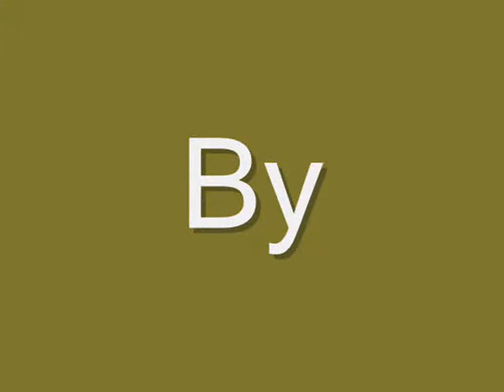Alphonse-Maria Mucha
(24/07/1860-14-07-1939) Uno de los máximos exponentes del Art Noveau. Le llamaron el artista decorativo más grande del mundo. Pionero en la aplicación del arte a la publicidad.El primer artista global.